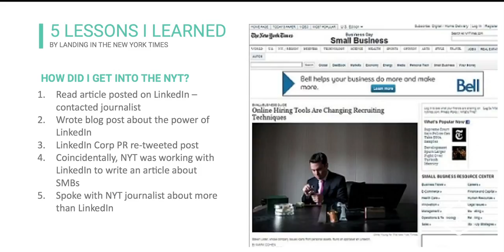Steven Uster of FundThrough presents Lessons from Landing in the New York Times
Steven Uster of FundThrough presents Lessons from Landing in the New York Times on July 6, 2015 at TELUS House, 3rd Floor.